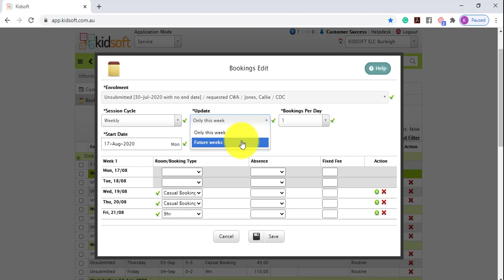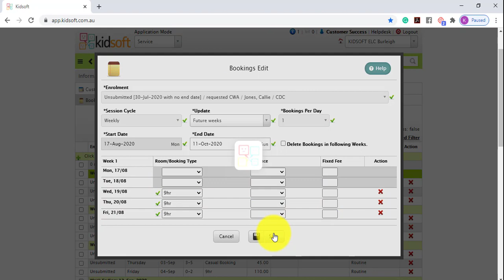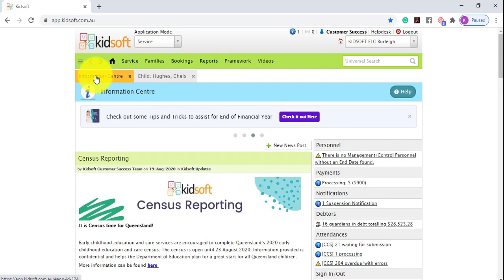Kidsoft Video Tutorial - How to update a child's existing booking pattern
This Kidsoft video tutorial will show you how to update a child's existing booking pattern.

Kidsoft is a cloud-based CCMS software solution, assisting with the management of operations, processing subsidies and other work processes with secure global access 24/7.